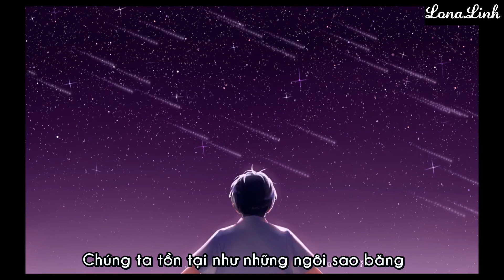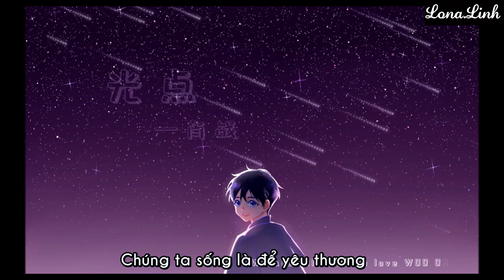[07/05/2020] Tiêu Chiến: Idol & fan là quan hệ bình đẳng, ko có bổn phận quản lý nhau!